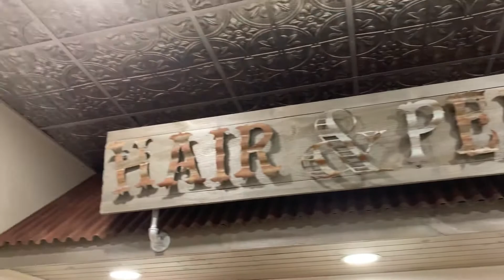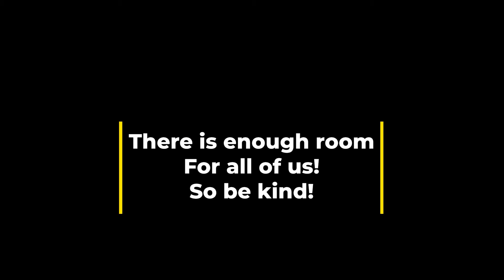THE BIG APPLE ONTARIO | LET'S GO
WE are doing a day trip to THE BIG APPLE in Cobourg Ontario Canada. This Great attraction goes back to the 1976 era where this village was the home of the largest apple production, hence a certain gentleman name George Boycott was the brains behind this attraction. It is privately owned now and there are lots of treats and production of pies and candies that you can witness inside. hours away from Toronto heading east on the 401 is Cobourg. you can actually see the giant apple before approaching the exit.